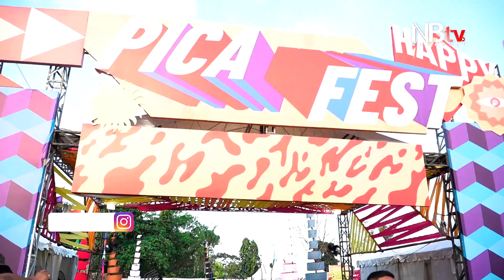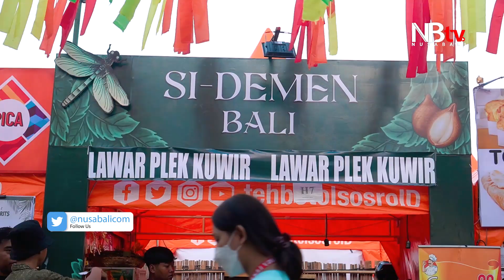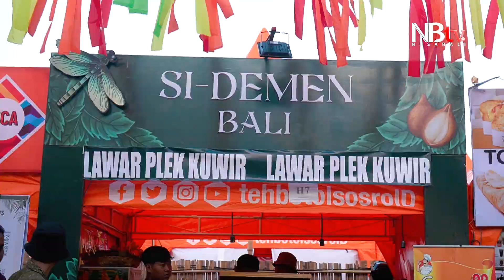45 Brand Clothing Lokal Bali Meriahkan "PICA FEST 2022"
Gelaran PICA (Paradise Island Clothing Association) Fest  kembali digelar pada tahun 2022 ini, pada 4-7 Agustus 2022 bertempat di Lapangan Puputan Margarana, Niti Mandala Denpasar.

Selama empat hari penyelenggaraan acara ini dimeriahkan dengan, adanya 45 brand lokal clothing (distro), 120 grup band, sekitar 70 pelaku UMKM lokal kuliner, serta masih ada pula 10 komunitas yang siap menghadirkan pengalaman baru buat para pengunjung.

Ikon burung phoenix menjadi simbol bahwa PICAFest ini diharapkan ikut membangkitkan sektor UMKM di Bali khususnya Kota Denpasar.